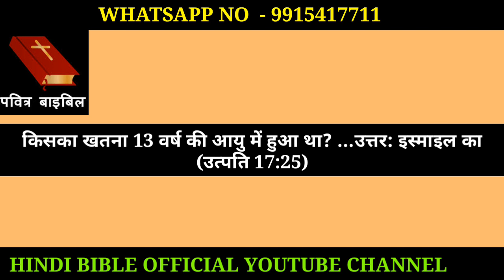किसका खतना 13 वर्ष की आयु में हुआ था? HINDI BIBLE OFFICIAL